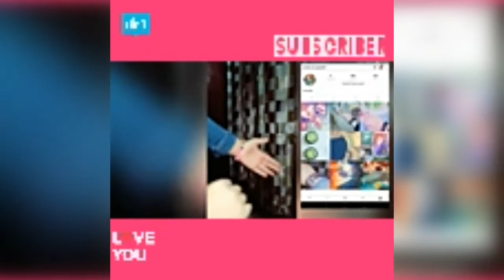اكبر فيديو مشتريات بقناة~رهيب//فيديو يجنن😂😘😱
Hi😻
انشاللة كل يوم بالف خير .
 Zainab al-sugree:lnstgram🍬
Zainab al-sugree:we it🍬
Zainb al-sugree:Google🍬